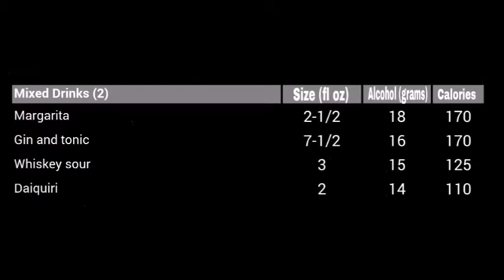Why Alcohol Makes You Fat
How alcohol affects weight loss